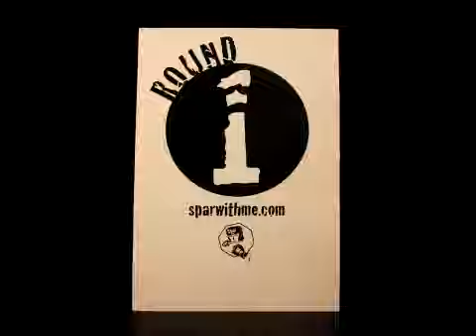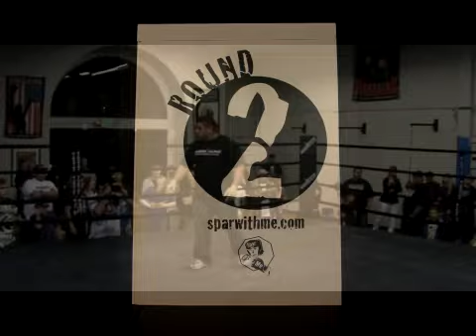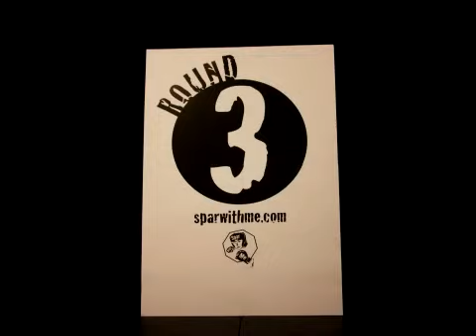Josh Heydorn vs. Brandon Esparza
Hard Spar 2-13-10